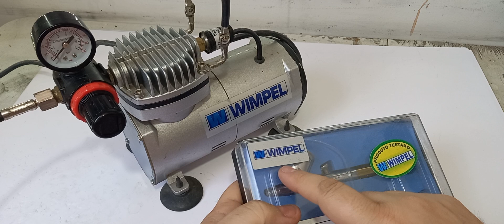TUDO SOBRE AERÓGRAFO E COMPRESSOR [PARTE 1]